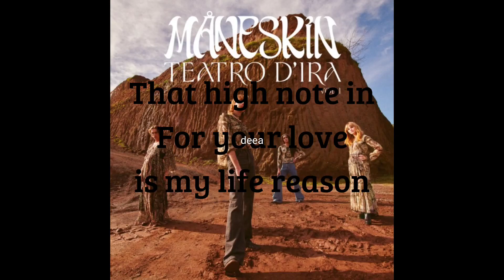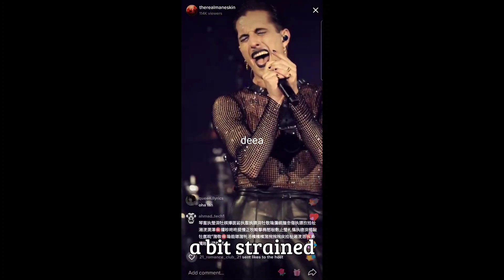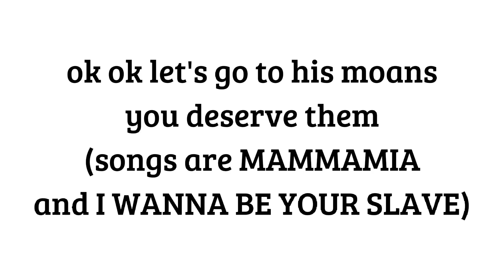Damiano David's best vocals - Live vs studio comparison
Hiya!!

Yep, you saw it right! Deea is officially back :)

Hope you'll like this video and if so please like ♡

Credits for some of the clips go to @ManeskinCollection and @maneskinofficialfanclub1398